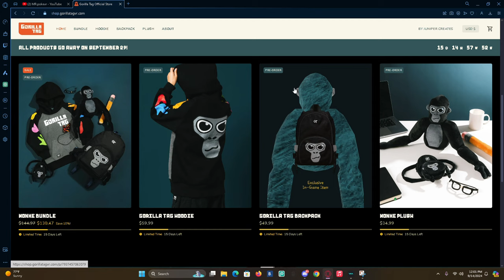NEW GORILLA TAG PLUSH?!